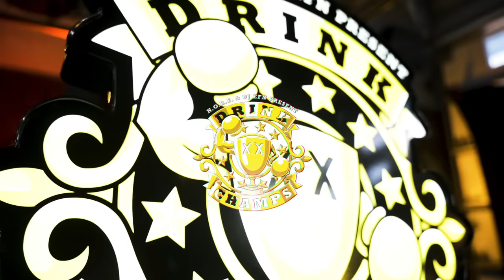Memphis Bleek On Jay-Z, Michael Jackson, Original Roc-A-Fella, His Loyalty & More | Drink Champs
MemphisBleek joins N.O.R.E. and DJ EFN on DrinkChamps. He talks about growing up with Jay-Z in the Marcy projects, being loyal to ROC, turning down roles in movies like Drumline, getting high in illegal places like Dubai, wanting to be the A&R and mentor for Roc Nation artists, goals for his cannabis business, and more wild stories from the early Roc-A-Fella days. Bleek shares how he got his verse on Reasonable Doubt, battling with other rappers at the time, and his favorites from that era including artists like KRS-One. Don't miss this episode!